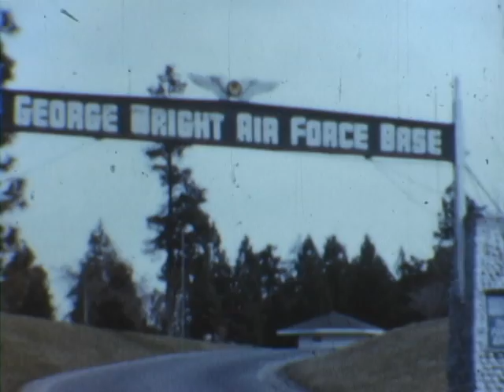Home Movies Spokane, WA, circa 1960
Fort George Wright, Nat Park, Cityscape, Lilac Parade